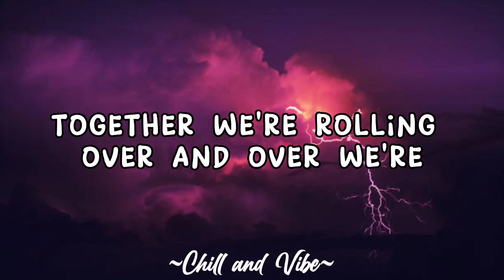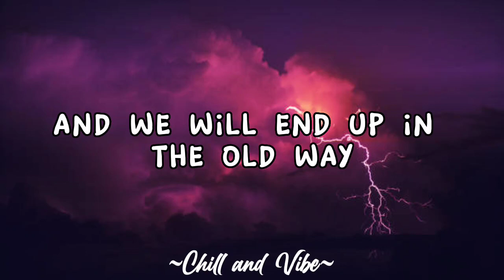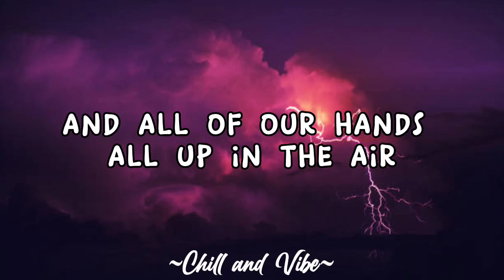Thunder (Lyrics) Gabry Ponte ft: Lum!x & Prezioso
Thunder remix - Gabry Ponte // Lyrics

Sunken in the wind, listening to the thunder rolling over and over, we
Sunken in the wind, listening to the thunder rolling over and over
We down
It's time to get vile
The time our life
Is happenin' now
We're out of control
Together we're rolling, over and over, we
Sun get in the wind is sent to the thunder
We gotta rock, rock
Party 'til the last shot
Fill that jug and raise your cup up
We gotta chug, chug
Better take it, don't stop
Hey, come drink until the last drop
So please, just let us burn down this place
Let's get ready for the drinking games
So come and sip until the last drop
Over and over, we